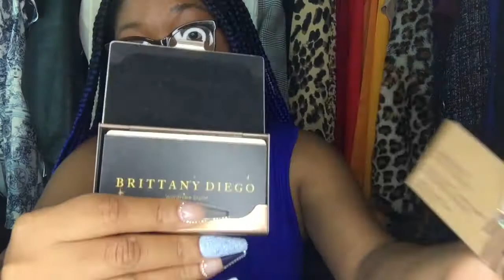The Right Way To Network And Make Connections In The Fashion Industry (Even During Quarantine !)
Become a certified fashion stylist in our online Fashion Stylist Academy. Details

If you want to work in fashion, I’m sure you're no stranger to the phrase “It’s all about who you know or who knows you”. This is true.

The thought of networking can be overwhelming to some but it's absolutely necessary in this industry if you want to be successful!

With that said  I’m going to share with you my top tips for navigating networking events, my top networking hacks and how to make connections in the fashion industry.

These can apply for virtual events as well, time to get the most out of all those Zoom happy hours!

Instagram ➭ @fashionmentor.co (Fashion Career Advice)
Instagram ➭ @brittanydiego (Personal)